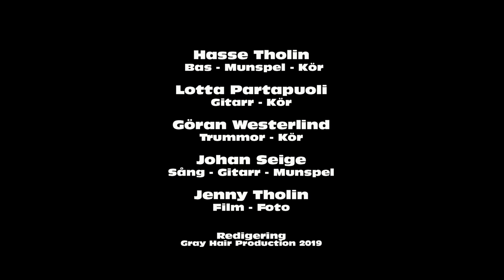DE LYTTAS KAPELL- FRI